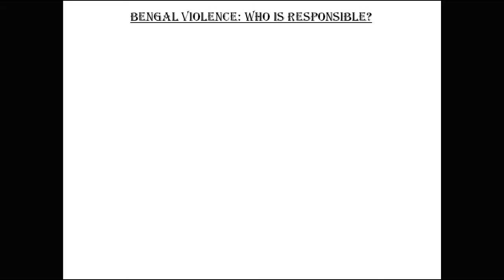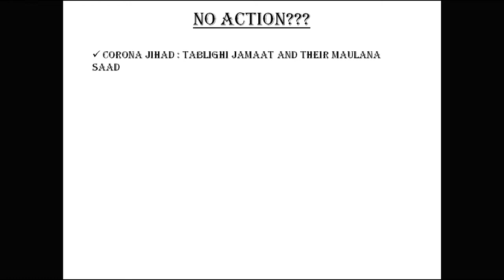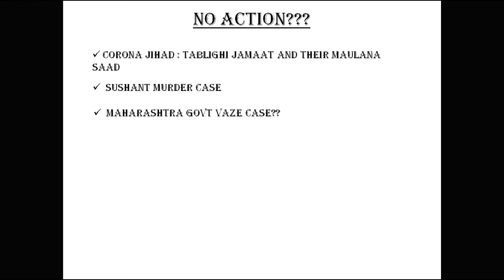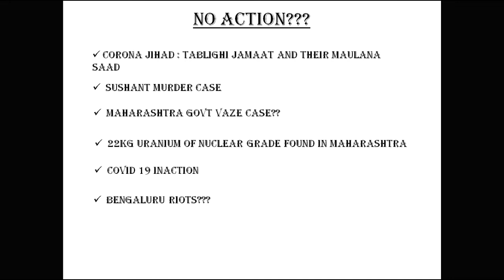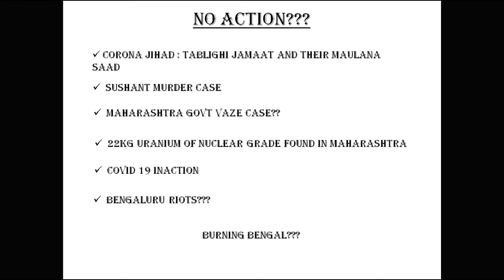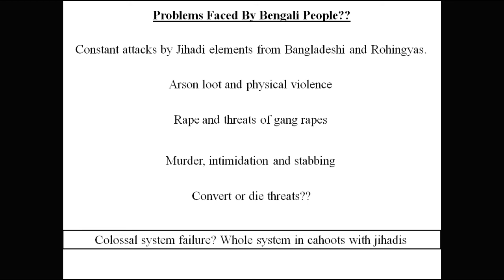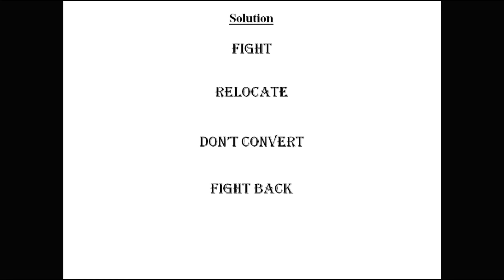Bengal violence: who is responsible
This video is about the recent violence in Bengal.